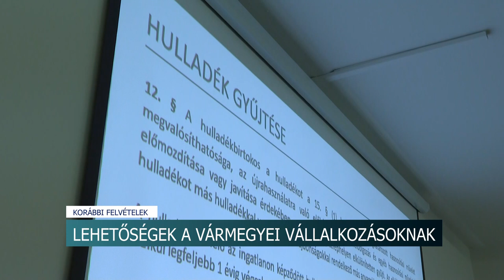A Tolna Vármegyei Kereskedelmi és Iparkamara folyamatos programokkal segíti a fejlődést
A Tolna Vármegyei Kereskedelmi Iparkamara nemcsak tájékoztató rendezvényeket és programokat kínál a vármegyei vállalkozásoknak, hanem a folyamatos fejlődést is fókuszba helyezi. Ezzel a térség fejlesztését is segítik, illetve felhívják a helyiek figyelmét a Kamara biztosította lehetőségekre.